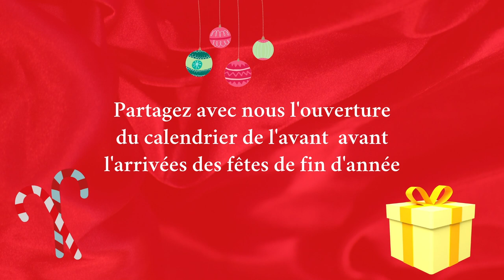CALENDRIER SWAP DE L'AVENT AVEC Tysnaï ( JOUR 6 ) 🎁